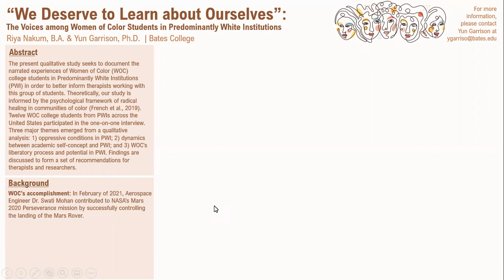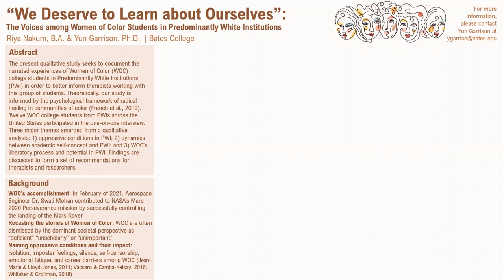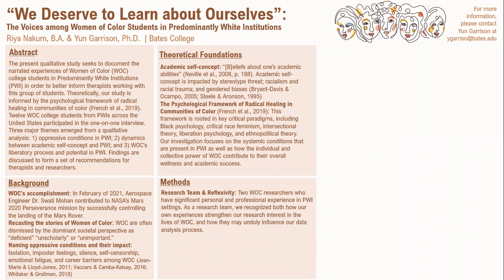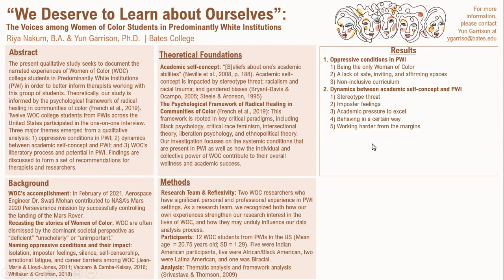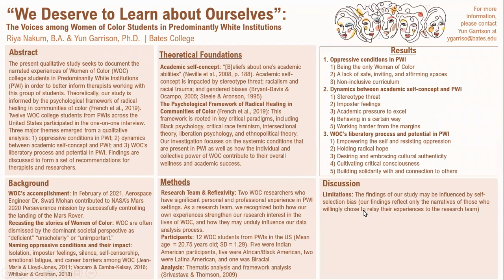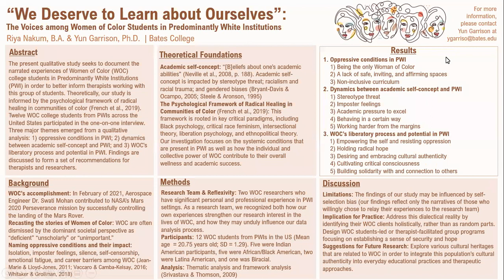The voices among women of color students in predominantly White institutions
Full title: "We deserve to learn about ourselves": the voices among women of color students in predominantly White institutions

Session III: Our Unique Intersecting Identities

Our winning poster in Session III in the 2021 AAPA Annual Convention.

Authors: Riya Nakum, BA; Yun Garrison, PhD

The present qualitative study seeks to document the
narrated experiences of Women of Color (WOC)
college students in Predominantly White Institutions
(PWI) in order to better inform therapists working with
this group of students. Theoretically, our study is
informed by the psychological framework of radical
 healing in communities of color (French et al., 2019).
Twelve WOC college students from PWIs across the
United States participated in the one on one interview.
Three major themes emerged from a qualitative
analysis: 1) oppressive conditions in PWI; 2) dynamics
 between academic self concept and PWI; and 3) WOC’s
liberatory process and potential in PWI. Findings are
 discussed to form a set of recommendations for
therapists and researchers.

Findings:
1. Oppressive
conditions in PWI
1) Being the only Woman of Color
2) A lack of safe, inviting, and affirming spaces
3) Non
inclusive curriculum

2. Dynamics
between academic self concept and PWI

1) Stereotype threat

2) Imposter feelings

3) Academic pressure to excel

4) B
ehaving in a certain way
5) Working harder from the margins

3. WOC’s
liberatory process and potential in PWI

1)
Empowering the self and resisting oppression
2) Holding radical hope

3) Desiring and embracing cultural authenticity

4) Cultivating critical consciousness
5) Building solidarity with and connection to others